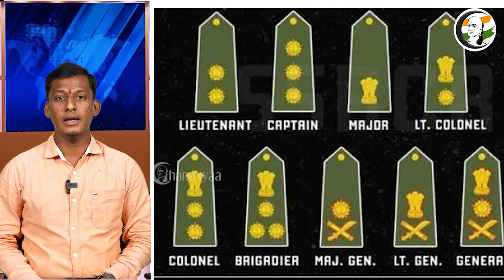ஒரே ராணுவம் | ஒரே சீருடை | இந்திய ராணுவ சீருடை மாற்றம் | Indian Army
சாணக்யா!